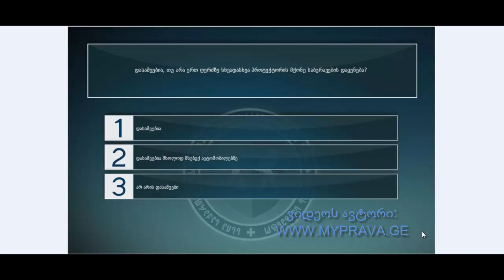14 2 მართვის მოწმობის ბილეთები (უწესივრობა და პირობები)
მართვის მოწმობის ბილეთების ვიდეო განხილვა